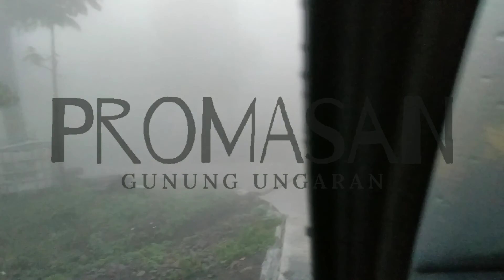Nyobain Mie Kuah di Kaki Gunung Ungaran, Promasan Negeri di atas Awan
Hello Gais, saya akan berbagi video jalan-jalan nyobain mie kuah di kaki Gunung Ungaran, tepatnya di promasan. Jika kalian mau ke tempat ini, harap menggunakan kendaraan yang kuat karena jalur motor mobil extreme. Liburan disini sangat cocok gais, perbatasan Semarang Kendal Jawa Tengah ada wisata alam yang sangat indah. Simak video ini ya teman

Terimakasih
Profesor Brewok - 2020